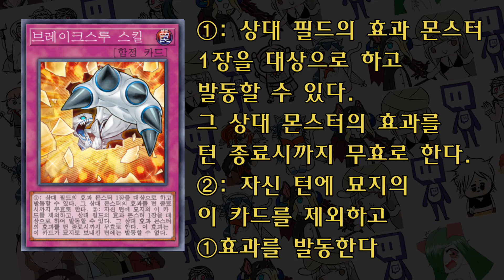폭풍무효 브스스가 간다!폭풍무효 브스스가 간다! - [마스터듀얼] [마스터듀얼]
ㅡ설명은 한줄만쓸거다 불편해 하도록

-정기 휴방,업로드 - 화요일

### 구독
### 좋아요